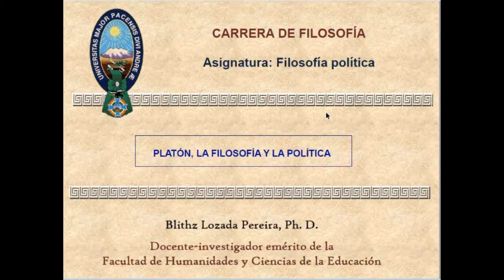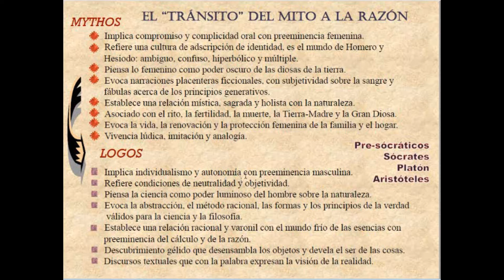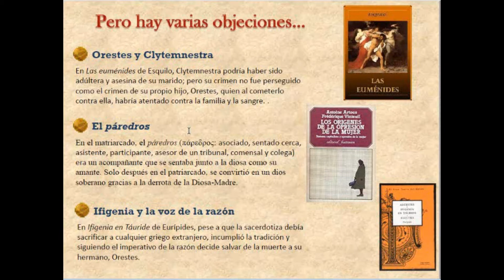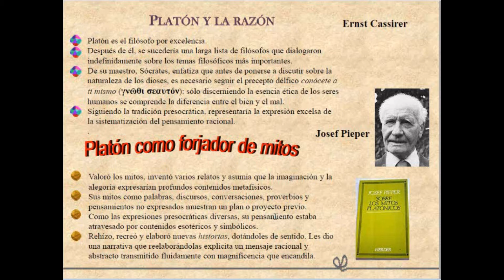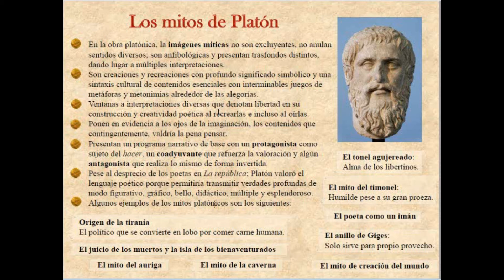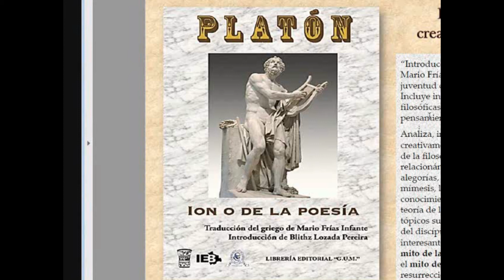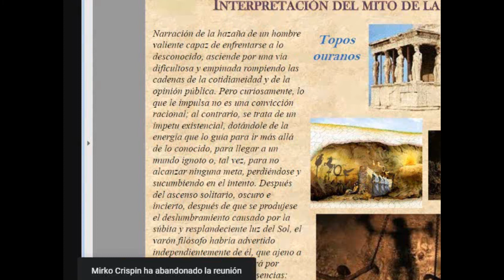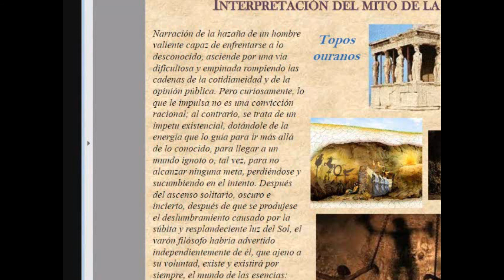Dr. Blithz Lozada, Filosofía política 08, 2021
Docente: Dr. Blithz Lozada
Asignatura: Filosofía política
Gestión: I/2021

El golpe maestro